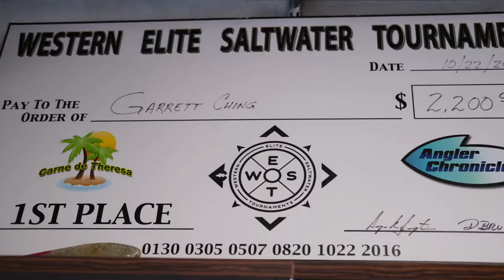Trailer Valet Brand Ambassador Garrett Ching RVR 9 Testimonial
Why our Trailer Valet Brand Ambassador Garrett Ching chooses the RVR 9 to move his Ranger 2510 boat up his driveway.
Garrett Ching is a professional tournament fisherman and angler of the year.

The RVR 9 is a remote-controlled operated trailer mover that carries up to 9,000lb in tow weight and holds 900 lbs in tongue weight.